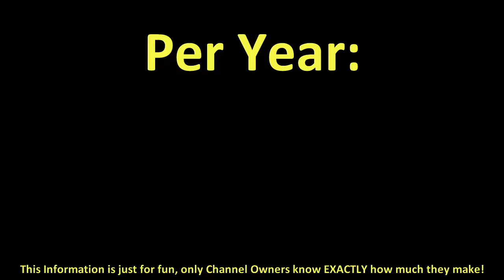How much does littlemixVEVO make on YouTube 2016